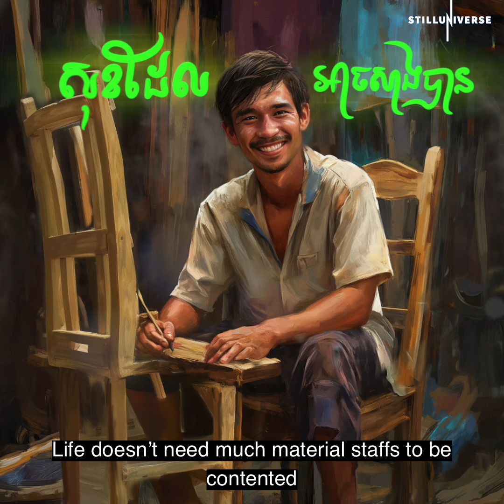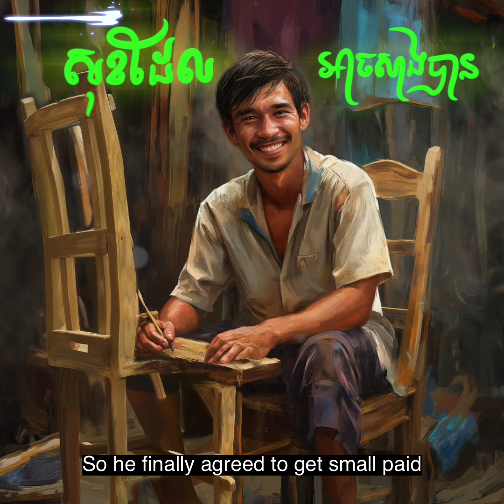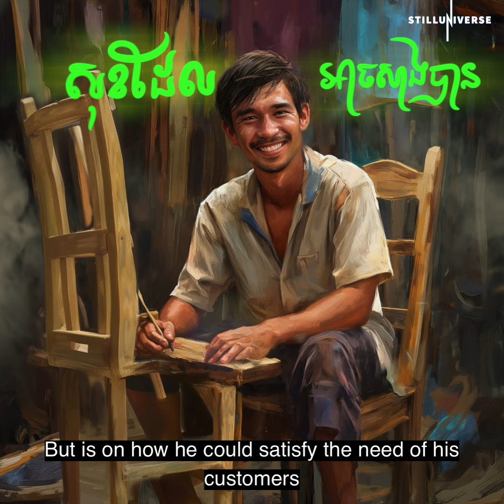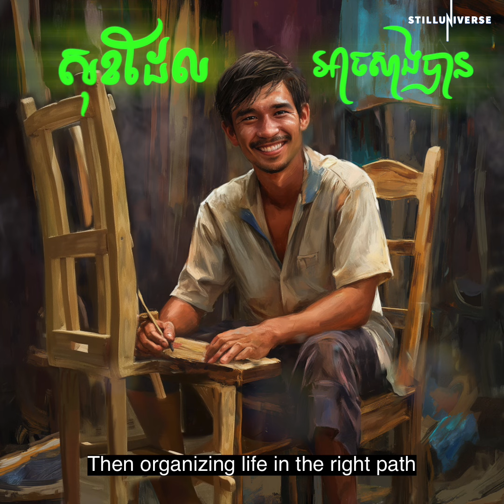រឿងអប់រំ៖ សេចក្តីសុខ ដែលអាចសាងបាន / Happiness that can be built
អគុណសម្រាប់ការទស្សនា។